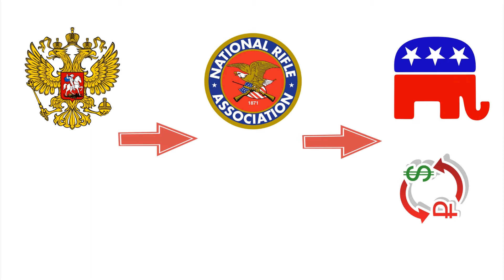Follow the Rubles with the NRA & GOP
NRA executives knew Russian money was used to fund multiple GOP campaigns. There should be documents showing what went to candidates. Did the candidates know?
Richard Burr (R) NC $6.3 Million
Marco Rubio (R) FL $3.2 Million
Roy Blunt (R) MO $3.0 Million
Todd Young (R) IN $2.8 Million
Joe Heck (R) NV $2.5 Million
Rob Portman (R) OH $2.2 Million